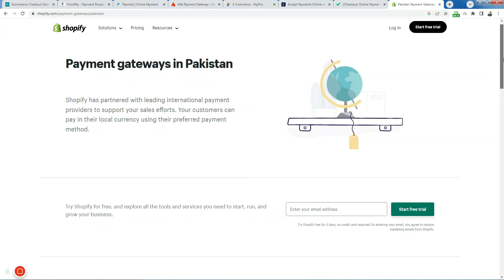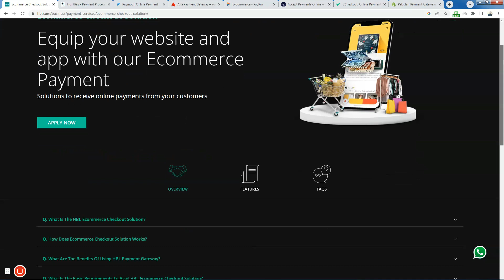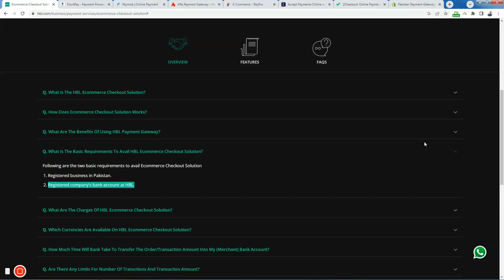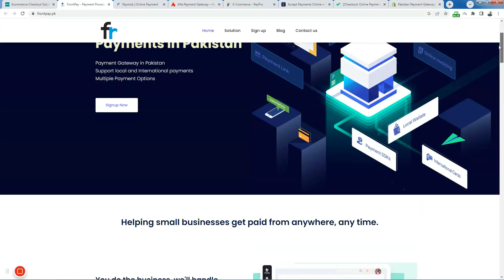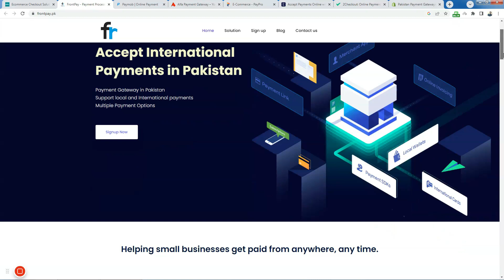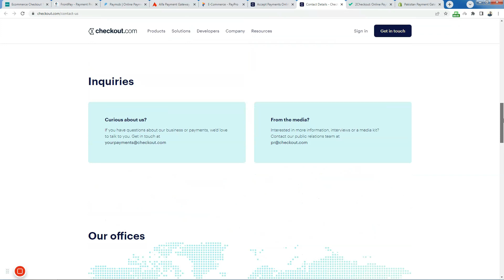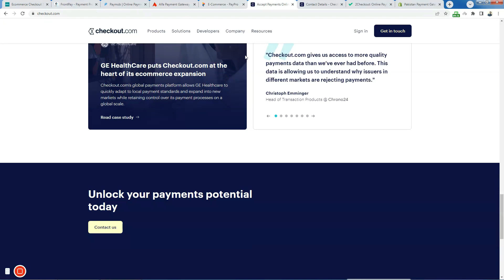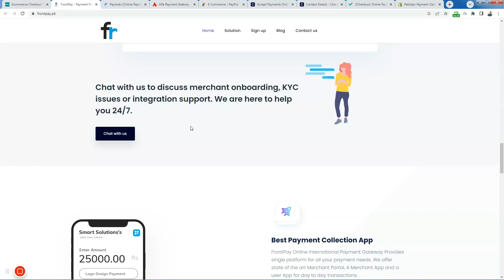Shopify Payment Gateways in Pakistan | Stripe Alternatives | in Urdu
Running a Shopify business in Pakistan? Here are the best Shopify payment gateways in Pakistan that anyone with a registered business can easily integrate with their Shopify store or any other eCommerce store such as WooCommerce, Wix, Open Cart, Magento, and etc.

In addition, these are the best Stripe alternatives available in Pakistan. Feel free to drop a comment if you have any questions with regards to payment gateways in Pakistan.